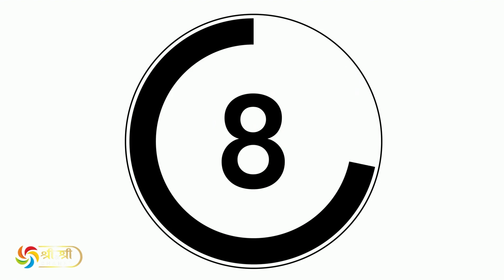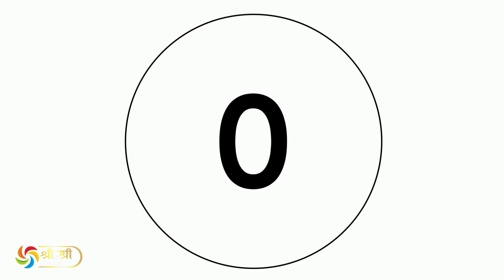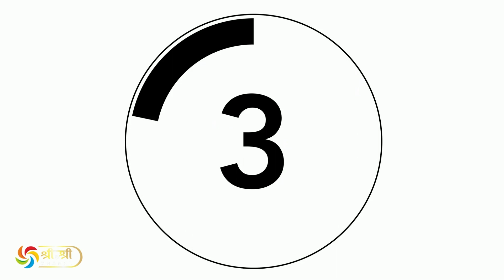Time Pass Games for Fun